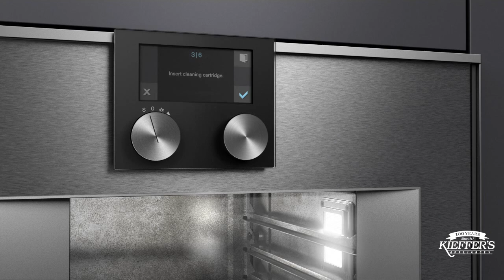Gaggenau Self-Cleaning Combi-Steam Oven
Available at Kieffer’s Appliances! The Gaggenau Combi-Seam Ovens with a fixed inlet and outlet water connection allow for a fully automatic cleaning system. Persistent stains are removed at the touch of a button. The oven is cleaned and rinsed with the help of a cleaning cartridge. The cleaning cycle lasts approximately 3 hours and 45 minutes.